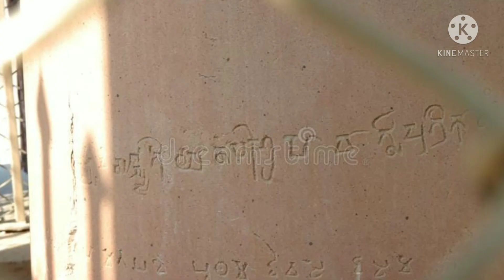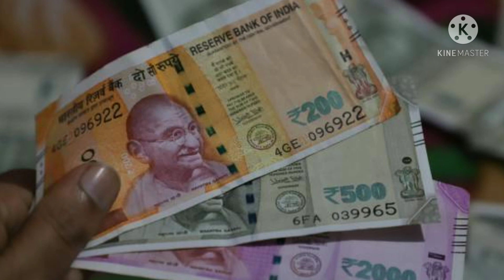ঐতিহাসিক সমৃদ্ধে ভরা বৈশালী ঘুরে আসতে পারবেন (4 দিনে)।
Baishali tour Information
Pictures Source- Images from Google Image.